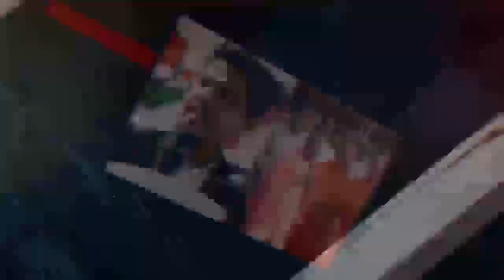भजपा नेता बेनीवाल ने छोड़ा भाजपा का साथ, कही ये बात...!!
हरियाणा बीज विकास निगम के पूर्व चेयरमैन एंव भारतीय जनता पार्टी के नेता पवन बेनीवाल ने पार्टी छोड़ने का ऐलान कर दीया है। जिससे भाजपा को बड़ा झटका लगा है। यह घोषणा बेनीवाल ने सिरसा के शहीद भगत सिंह स्टेडियम में की है।